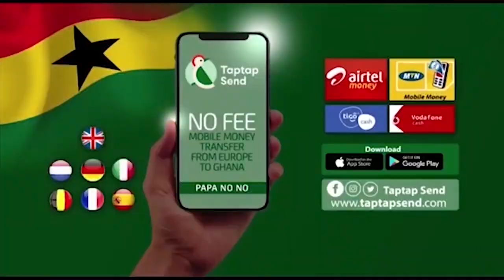Gh-Mouthpiece Exposes Tracy Boakye On Why Papa No Allegedly Left Her